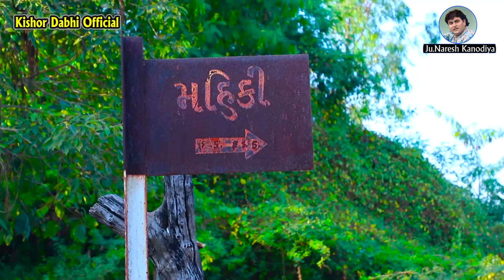નરેશ કનોડિયા જુ. ||આલેશ ડુંગરે પુજાય માં ખોડીયાર || કિશુડી (ક્રિષ્ના બેશ) વિરેન પ્રજાપતિ જલ્પા દવે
2021
      વાર્તા દુવા સાથે

  Junior naresh knodiya     kishor bhai Dabhi ni you tube chanal ne
    Karvanu , comment karvanu bhulta nahi

 નિર્માતા : સતિષ એ. ડાભી      ( આલેશધામ)

ગાયક : વિરેન પ્રજાપતિ,

 સંગીત : કમલેશ વૈધ

 ગીતકાર : જગદીશ વાળા

 દુહા : ભીખુભાઈ રાતડીયા

 વાર્તાકાર : વાલજી ઠાકોર

કલાકાર : જુ.નરેશ કનોડીયા કિશોર ભાઈ ડાભી,  કિષ્ના બેસ (કિસુડી),આરતી ગોસ્વામી, અરવિંદ બાપુ, રોશની રાઠોડ,

 માતાજીના ભુમિકામા : દિપાલી કે .ડાભી

 કોનસ્પેટ : ડી.કે.ડાભી

 ડિરેક્ટર : દિપ્તી ગોંડલ

DOP: રાહુલ ડાભી, જીગ્નેશ બગડા આશિષ આકરિયા,
રયાભાઈ આકરિયા વીઠલ પાટડીયા પ્રવીણ કૂડેચા ગામ મહીકી

 રેકોર્ડીગ : આરોહી સ્ટુડિયો

 સહયોગ : મનસુખ . ડી. લુદરીયા
પ્રમુખ શ્રી રમેશ ભાઈ જંજીવાડીયા
 ઊ પ્રમુખ નાગજીભાઈ
નિલેશ રાઠોડ, આલાભાઈ ગઢવી,
 ચુંવાડીયા કોળી સમાજ, સમસ્ત મહિકી ગામ

 સહનિર્માતા : રોહિત કે.ડાભી

 ડીઝાઈન : મિલન વ્યાસ

લાઈટીગ: રાધે લાઈટીગ ડેકોરેશન
    પરમાર નારણભાઈ
પરમાર રવી, પરમાર રોહિત, ભાવિક ડાભી જામનગર

ખોડીયાર માતાજી ની રેગડી
ખોડીયાર માતાજી ની આરતી
ખોડીયાર માતાજી નો માંડવો
ખોડીયાર માતાજી આરતી
ખોડીયાર માતાજી નો મંત્ર
ખોડિયાર માતાજી ના ગીત
 ખોડીયાર માતાજી ની રીંગટોન
ખોડીયાર માતાજી ની વાર્તા
ખોડીયાર માતાજી નુ પિક્ચર
ખોડીયાર માતાજી નો નવરંગો માંડવો લાઈવ
ખોડીયાર માતાજી નો ઇતિહાસ
ખોડીયાર માતાજી નો થાળ
ખોડીયાર માતાજીના ગરબા
 ખોડીયાર માતાજી સોંગ
ખોડીયાર માતાજી સોંગ

Naresh kanodiya

 naresh kanodiya na geet
 naresh kanodiya na gujarati geet
 naresh kanodiya na gujarati picture
 naresh kanodiya na picture
naresh kanodiya na gujarati geeto
naresh kanodiya song
naresh kanodiya no picture
 naresh kanodia gujarati geet
 naresh kanodia gujarati picture
 naresh kanodia picture
 naresh kanodiya na geet gujarati
naresh kanodiya na geet juna
naresh kanodia na mp3 geet
naresh kanodia na geet
 naresh kanodia na gana
naresh kanodiya na superhit geet
 naresh kanodiya na superhit geeto
gujarati chitra geet naresh kanodia na
naresh kanodiya na gujarati geet mp3
gujarati song naresh kanodia na
 naresh kanodiya na superhit gujarati geeto
 naresh kanodiya na gujarati picture video
 gujarati film naresh kanodia na
naresh kanodiya na gujarati movie
 naresh kanodiya na gujarati picture na geet
naresh kanodiya na picture gujarati
 naresh kanodiya na picture dhola maru
 naresh kanodiya na picture aapo
 naresh kanodia na picture
 naresh kanodia na photo
 naresh kanodiya na juna picture
naresh kanodiya na nava picture
gujarati geet naresh kanodia na
naresh kanodia song mp3
 naresh kanodia song video
naresh kanodia gujarati song
 naresh kanodiya song dj
naresh kanodia songs list
 naresh kanodia na song
 naresh kanodia hit song
naresh kanodia superhit song
naresh kanodiya no picture gujarati
 naresh kanodia gujarati geet video
 naresh kanodia gujarati song mp3
naresh kanodia na gujarati geet
naresh kanodia gujarati mp3 song download
gujarati geet naresh kanodia mp3
 naresh kanodia gujarati movie
 naresh kanodia gujarati movie mp3
 gujarati picture naresh kanodia na
 naresh kanodiya ka gujarati picture
 gujarati picture naresh kanodia ne
gujarati picture naresh kanodia mein
 naresh kanodia picture gujarati
 naresh kanodia photo
naresh kanodia nu picture
 naresh kanodia new picture
raj kanodia rhinoplasty cost
gujarati full movies latest,
gujarati full movies comedy,
 gujarati movies full,
gujarati movies full,
 gujarati movies full,
gujarati movies full,
gujarati movies full,
gujarati movies full
gujarati movies full
 vikram thakor sad song,
vikram thakor new song,
vikram thakor na picture
, vikram thakor new movie,
vikram thakor song,
 vikram thakor movie,
vikram thakor picture,
vikram thakor old song,
vikram thakor live program,
vikram thakor new movie 2024,
vikram thakor movie gujarati,
 vikram thakor live program 2024,
 vikram thakor garba,
vikram thakor bewafa song
નરેશ કનોડિયા ગુજરાતી ગીત,
 નરેશ કનોડિયાનું પિક્ચર,
 નરેશ કનોડિયા,
નરેશ કનોડિયા ગુજરાતી પિક્ચર
નરેશ કનોડિયા ગુજરાતી ફિલ્મ,
નરેશ કનોડિયા ગુજરાતી ગીત dj remix,
નરેશ કનોડિયા ડીજે સોંગ,
નરેશ કનોડિયા હિટ સોન્ગ,
નરેશ કનોડિયાનું ગીત,
નરેશ કનોડિયા ના ગીત,
નરેશ કનોડિયા સોંગ,
નરેશ કનોડિયા પિક્ચર,
નરેશ કનોડિયા ના પિક્ચર,
નરેશ કનોડિયા ફિલ્મ